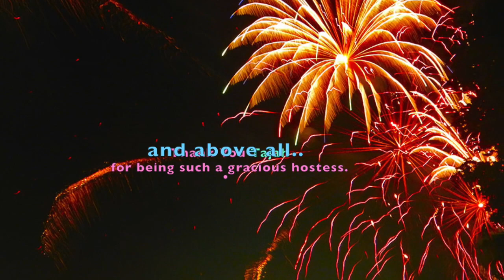Dearborn Homecoming 2015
Dearborn Homecoming is a project of the nonprofit Dearborn Community Fund and the City of Dearborn. Nonprofit groups raise money for and generate awareness of their services that benefit the Dearborn community. They raised $79,000 in 2014.